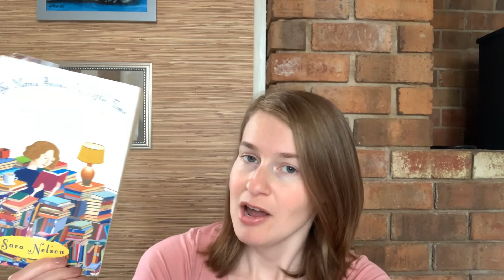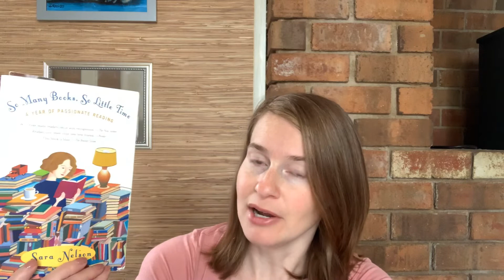A Year of Reading One’s Own | 71 Books!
A little announcement for the challenge, A Year of Reading One’s Own. 71 books on my shelf waiting to be devoured!